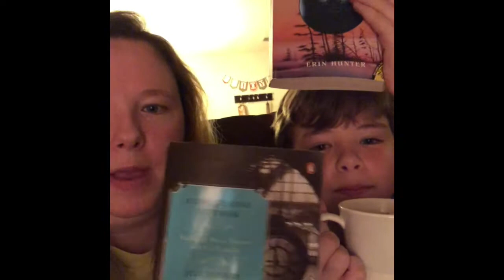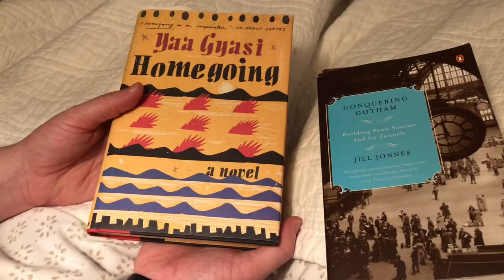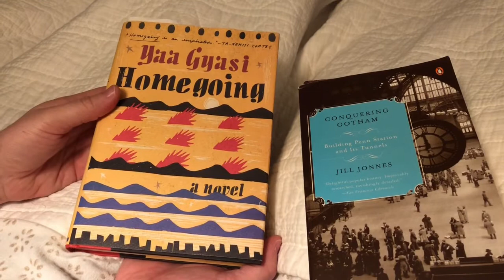Vlogmas Days 1-3: A Small Beginning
Hello friends!  I actually think I managed to make a video that looks pretty good.  I was up all night editing it, and I'm pleased with how it turned out.

I hope everyone that watches it enjoys it.  Day 4 Vlogmas is shaping up to be even better with lots more footage for me to edit. :)